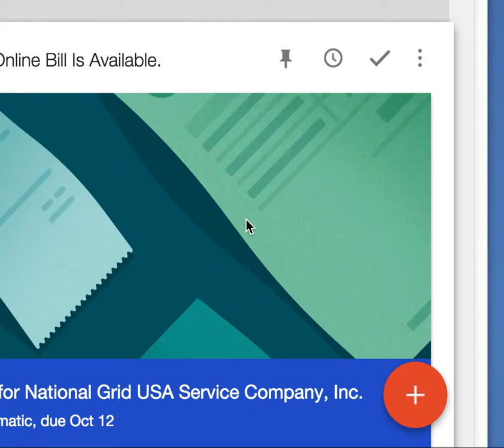google inbox speed dial fail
Google Inbox's "Speed Dial" not only provides you with not very helpful bad guesses about who you might be writing to and a few other useless links, it  effectively blocks other functions of its own window